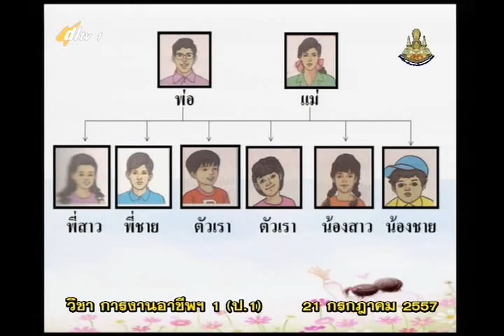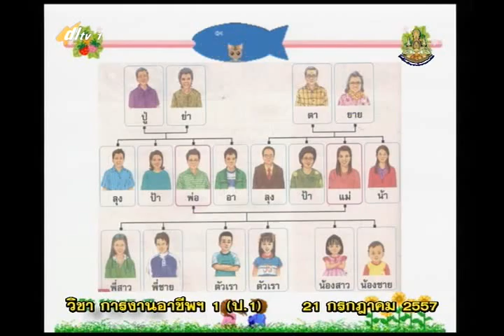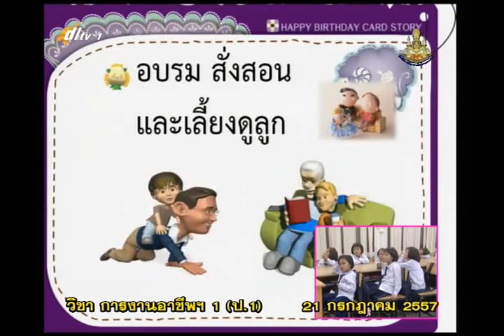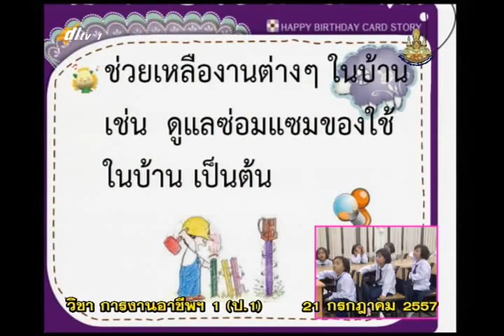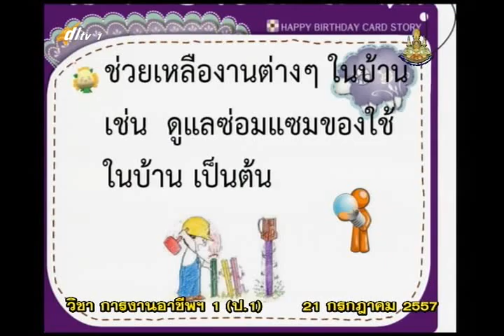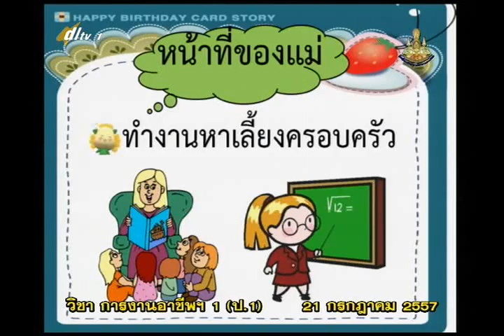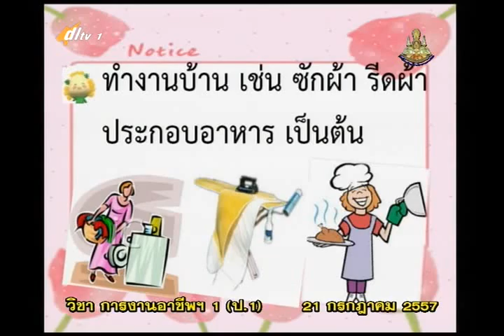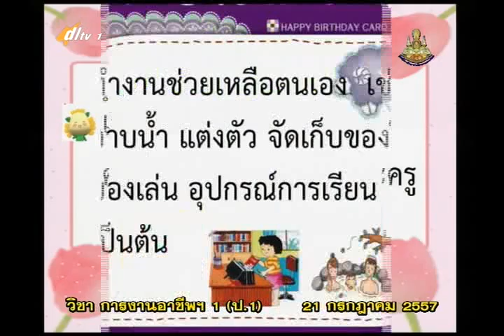017C+1210757+vocp1+dl57t1+w10+ ก ความสำคัญของงานบ้านและเครื่องมือทำความสะอาดบ้าน